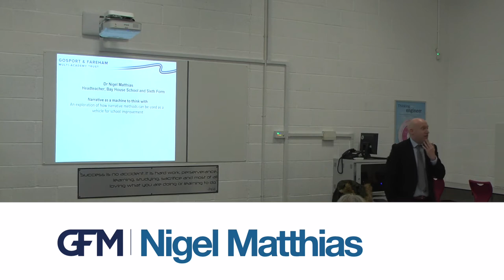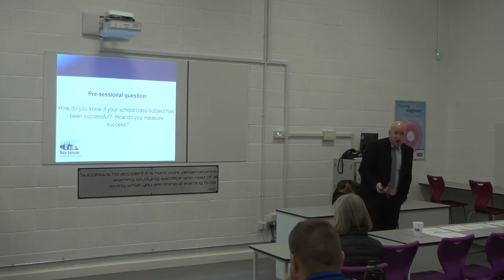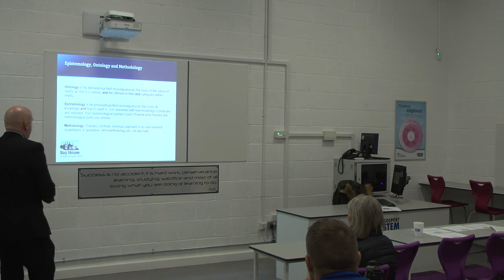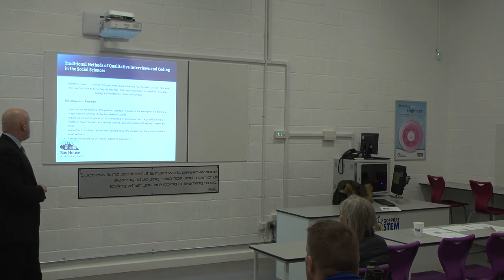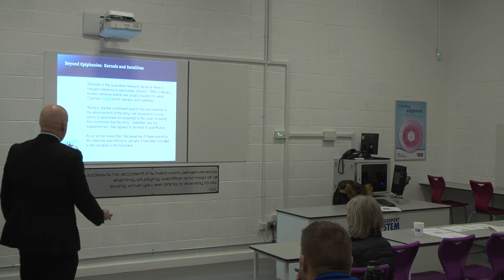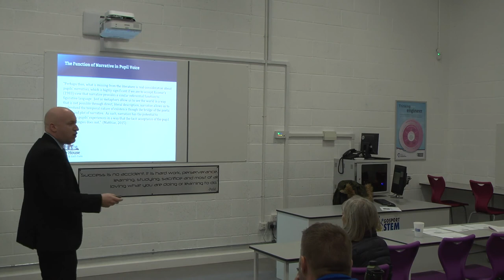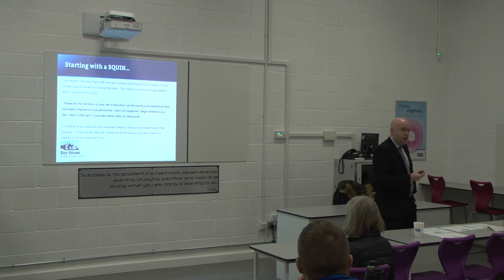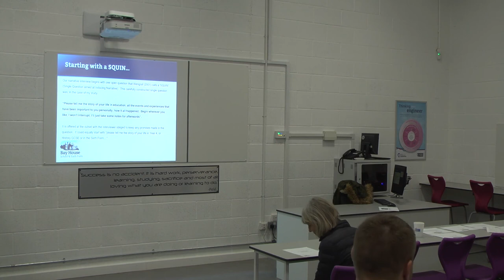Narrative as a machine to think with // March '20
Nigel Matthias
Head Teacher

Narrative as a machine to think with

An exploration of how narrative methods can be used as a vehicle for school improvement.